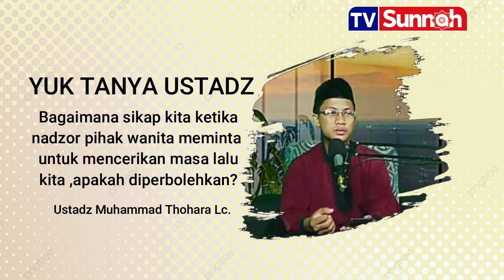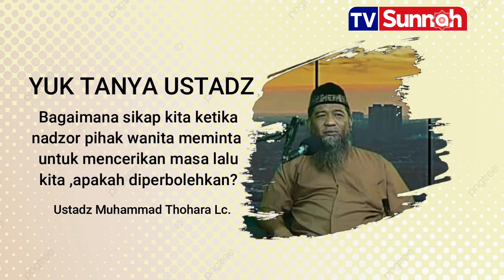Cara Memahamkan Calon Mertua Agar Walimah Sesuai Syar'i - Ustadz Muhammad Toharoh